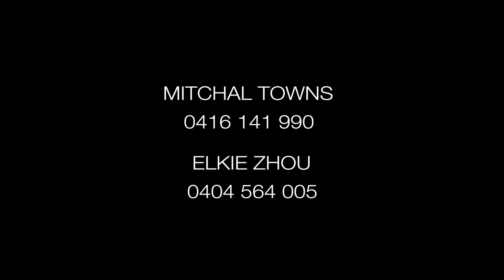51 Kirkstone Road, Point Cook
51 Kirkstone Road, Point Cook - Corner appeal, modern allure, and a location to treasure

Ready and waiting for all types of buyers from first timers to young professionals, small families, and those looking for an appealing investment, this well-appointed 3 bedroom corner home with double frontage is a Point Cook superstar with schools and shops around the corner plus the train station and beach only a short drive away.